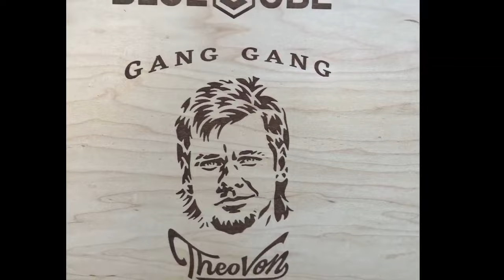Joe Rogan Ice Bath | Cold Plunge Compilation JRE Experience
Joe Rogan discusses his ice baths and cold plunges with notables such as The Rock, Theo Von, and other celebrities on his podcast.

You can watch all of these on Joe Rogan Experience

Joe Rogan owns both a Morozko Forge ice bath and BlueCube cold plunge.
In this complication video he reviews the differences between both products and why he loves cold exposure therapy in general.

You can read more on Joe Rogan's Ice Bath experience in both units by visiting